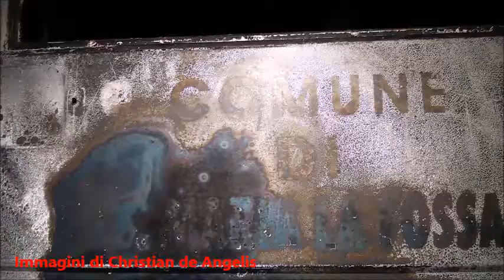Santa Maria la Fossa incendiati camion immondizia forse un attentato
SANTA MARIA LA FOSSA - Terzo episodio che si verifica nell'ultimo mese e mezzo, due mesi, contro i beni dell'amministrazione comunale. Ad ottobre di quest'anno è stato trovata una discarica abusiva dove si sversavano rifiuti illegalmente, su un'area confiscata all’imprenditore ritenuto colluso, Rodolfo Statuto, sul quale deve sorgere un l’auditorium denominato Parco della legalità. Tra sabato e domenica è stato vandalizzato il campo sportivo di recente, messo a nuovo per farne usufruire la cittadinanza, in particolare i giovani del paese. I vandali asportarono tutti i cavi dell'impianto elettrico, i termosifoni, la caldaia, la rubinetteria dei bagni, i completini della squadra di calcio locale, i palloni da calcio, e altre attrezzature della squadra. Stanotte intorno alle 1:30 del mattino sono state avvistate le fiamme e una folta coltre nerissima invadere il cielo di Santa Maria la Fossa, che ha suscitato paura e panico nei residenti che hanno allertato i vigili del fuoco e i carabinieri della Compagnia di Santa Maria Capua Vetere. Tutti questi episodi oltre ad essere un fatto di violenza inaudita, vanno ad incidere pesantemente sulle casse comunali, che devono spendere i soldi pubblici per compensare i danni arrecati alle strutture e ai beni pubblici. Questo attentato incendiario, ora ha fatto si che per garantire il servizio della raccolta dei rifiuti in paese, giunto al 65 % di differenziata, tanto da aver ricevuto l'attestato di Comune reciclone, ora saranno spesi dei soldi per noleggiare i due compattattori e il camioncino da mettere al servizio dell’azienda Cite di Salerno  che gestisce il servizio. I costi ora della tassa dei rifiuti subiranno un notevole aumento già da quest'anno per ammortizzare i costi di noleggio per l' espletamento del servizio in paese. I mezzi erano parcheggiati nell’area del mercato, confiscata a Francesco Schiavone alias Cicciariello, cugino del capoclan Francesco Sandokan Schiavone; sul un muro nei pressi dei veicoli vi era una scritta con pittura verde «Onore al Sindaco». Intimidazione di probabile matrice camorristica è stata considerata da molti, quella messa a segno stanotte, forse rivolta al sindaco di Santa Maria la Fossa, Antonio Papa, che in passato ha denunciato pressioni, da parte dei clan affinchè la sua amministrazione recedesse dalla Stazione Unica Appaltante, circostanza che ha dato luogo ad un processo in corso presso il Tribunale di Santa Maria Capua Vetere. Papa,  si dice "preoccupato per il susseguirsi di questi episodi di violenza e danneggiamento verificatesi negli ultimi tempi,  ma allo stesso tempo, rispondendo alla scritta lasciata sul muro, afferma di essere «molto onorato di fare il sindaco di Santa Maria la Fossa". "Le indagini sono in corso per cui posso solo immaginare cosa faccia gola alla camorra. Penso all’impianto di biogas che dovra’ sorgere nel sito di Ferrandelle".